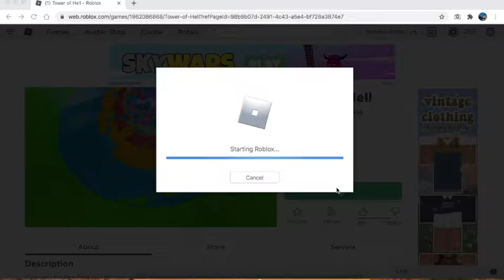Tower of hell on pc episode 1 (Jigar Likes Joking)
Hi guys In today's video we are going to play Tower of hell but on pc so enjoy!